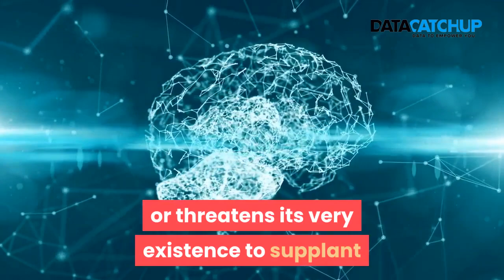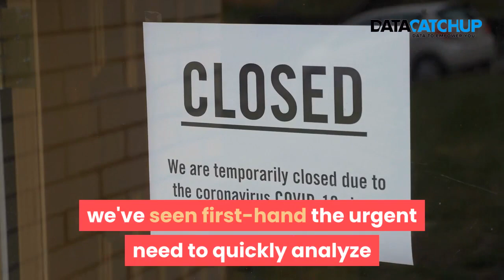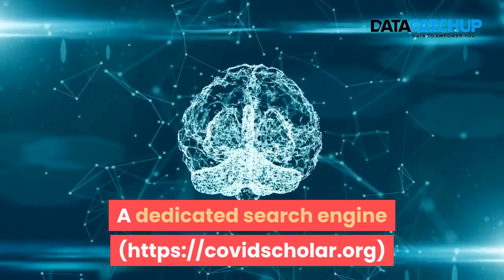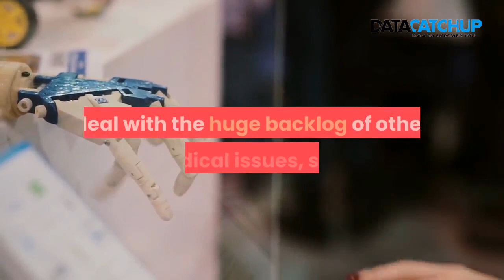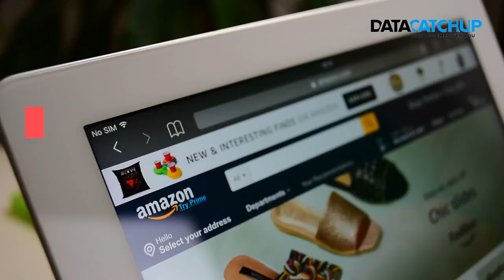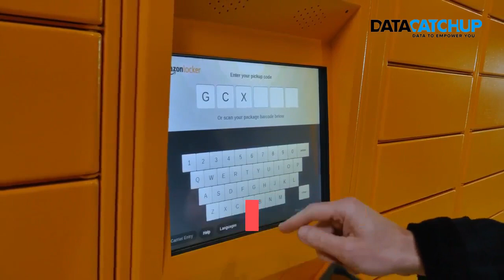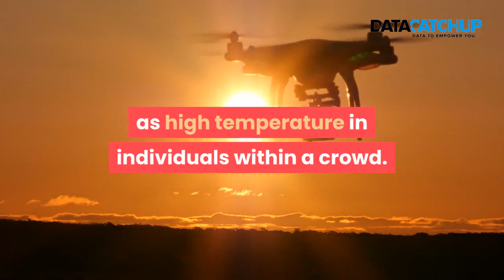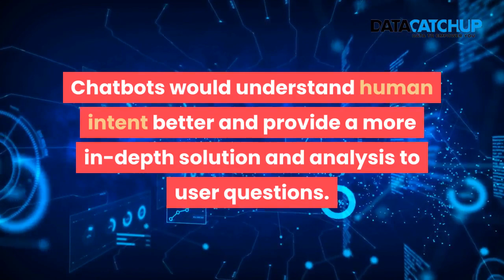Top 5 Artificial Intelligence Trends for 2021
Top 5 Artificial Intelligence Trends for 2021. Artificial Intelligence undoubtedly remains a key trend when it comes to choosing the technologies that will change how we live, work, and play in the near future. This video explains the top 5 artificial intelligence trends for 2021.

HERE ARE SOME LINKS TO SOME HELPFUL VIDEOS

The links below might be of interest to you